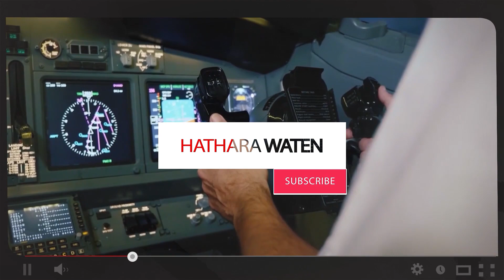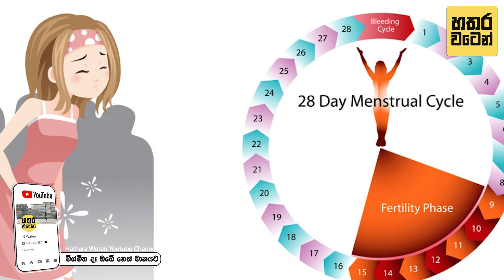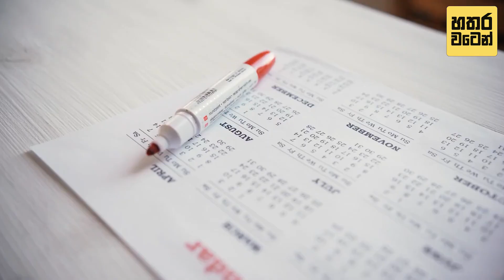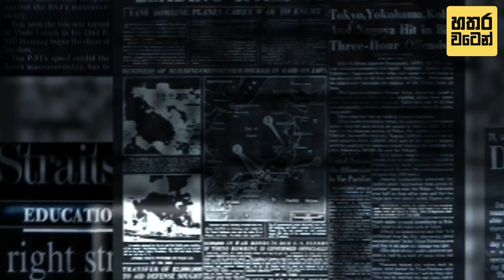දරුවන් බිහිකළ සමලිංගික අය | Transgender Sri Lanka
දරුවන් බිහිකළ සමලිංගික අය | Transgender Sri Lanka | Samalingika